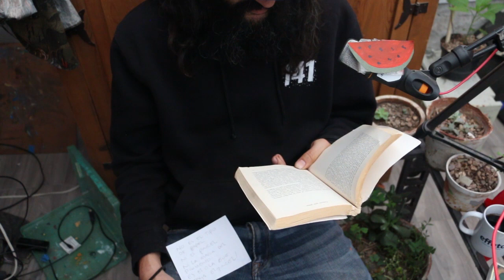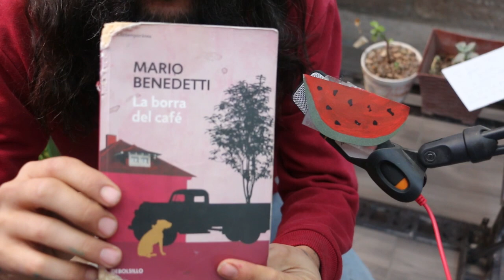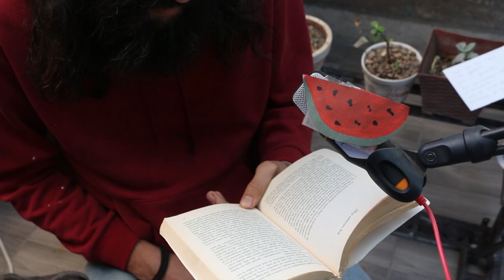AUDIOLIBRO - PTE 03 DE 05 - LA BORRA DE CAFÉ MARIO BENEDETTI - VOZ HUMANA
LA BORRA DE CAFE - Es que no se si es la prosa, la forma de contar las historias, o que se parecen mucho a la mía lo que me encanta.

Aquí está el link de la playlist si lo quieres ver en videos de 1 hora aprox.

Aquí esta en PDF GRATIS

Ya puedes si puedes, formar parte de este ejercicio de resistencia cultural como Camarada Colaborador!

siguiente...